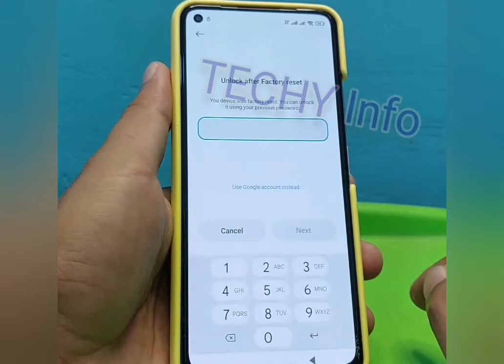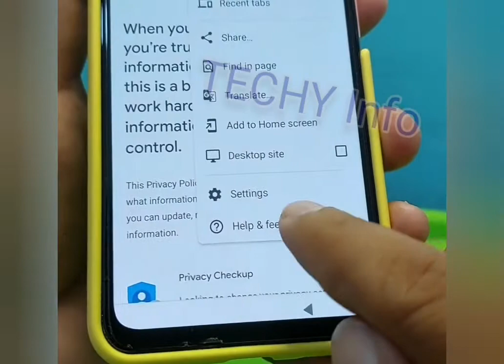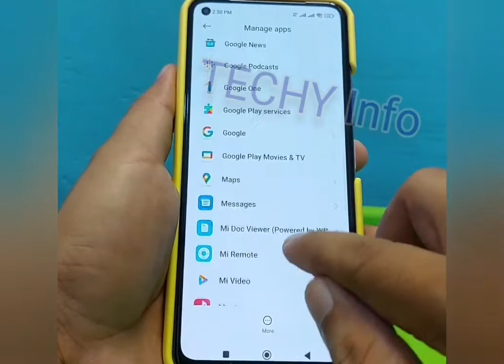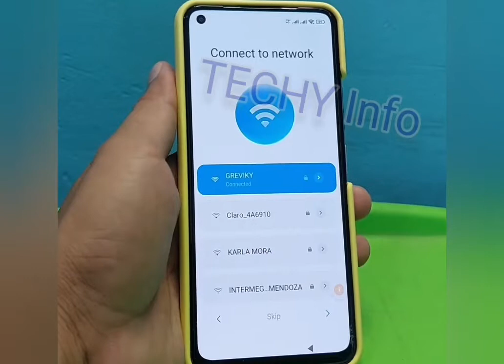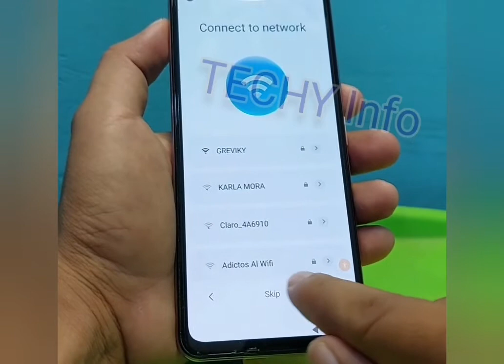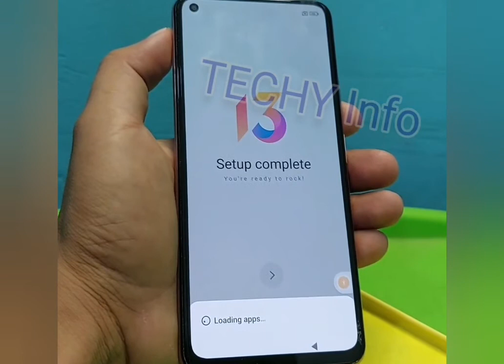Xiaomi Miui 13 Remove Account Google Frp Bypass Android 12 - Frp 2022